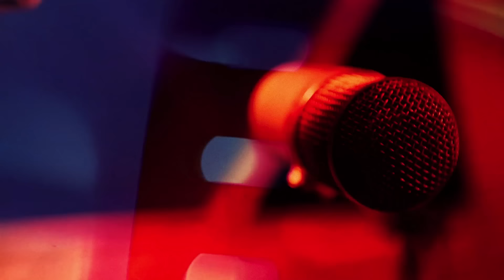Nada Vai Me Separar De Ti - André Valadão - Clipe Oficial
CD/DVD Aliança.